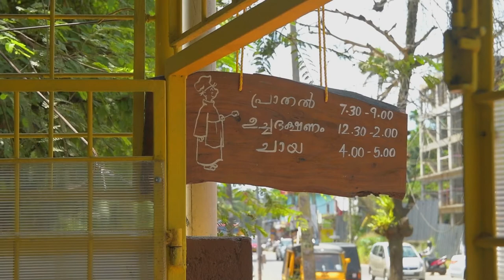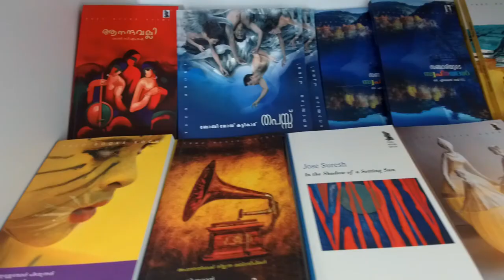Capuchin Mess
Mess of Capuchin fathers with the leadership of Fr Bobby Jose